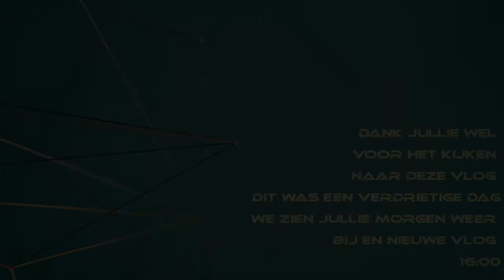Afscheid Max 5-9-2018 #291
een zwaar afscheid van onze opvang hond max de husky

Afspeellijsten:
✖ VLOGS -
✖ PERSOONLIJK -
✖ TAGS & CHALLENGES -
✖ SHOPLOGS -